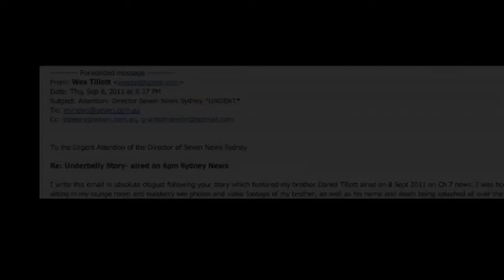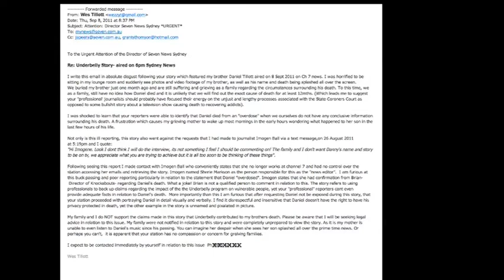SPOILER RESPONSE THE WORK.mov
Channel 7 ran a 'Spoiler' story about the work we do at Knockabouts Agency. Yes, we help recovering addicts and former prisoners and many others. The following contains excerpts of the work we do from monologues, scenes, rehearsals we do in a weekly acting class. As you'll see in the email from Danny's brother WES, he asked channel 7 not to run the story but they still did, without care or thought for Danny's family. I am so happy to give Danny the final word.
Pleas pass on this video to anyone as I believe it gives a more 'balanced' view of what Knockabouts are about!.